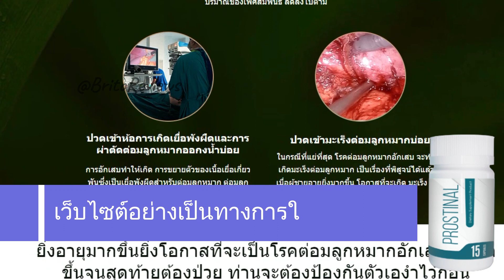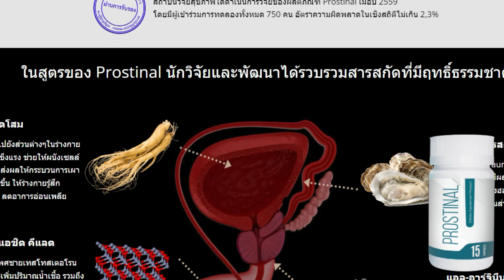PROSTINAL การตรวจแก้ | Prostinal ประโยชน์ที่ได้รับ | Prostinal Thailand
✅เว็บไซต์อย่างเป็นทางการ

สวัสดีผมชื่อ Lucas และวันนี้ผมจะพูดเกี่ยวกับระบบ Prostinal ทำงานอย่างไร ข้อดีของผลิตภัณฑ์คืออะไรและสถานที่ซื้ออย่างปลอดภัย แต่ก่อนที่ฉันจะเริ่มฉันอยากให้คำเตือนที่สำคัญแก่คุณโปรสาจะขายได้เฉพาะในเว็บไซต์อย่างเป็นทางการเท่านั้นและเนื่องจากซอฟท์แวร์ปลอมของ Remedios และเว็บไซต์ปลอมฉันจะทิ้งลิงค์อย่างเป็นทางการไว้ในคำอธิบายของวิดีโอนี้

ไปกันเลย ? แคปซูลโพรสเตทสามารถช่วยผู้ชายต่อสู้กับโรคโพรสตาติสโตรได้ นอกจากผลประโยชน์เหล่านี้ซึ่งเป็นหนึ่งในสิ่งที่สำคัญที่สุดโพรสเตทยังได้รับประโยชน์ที่มีความเฉพาะเจาะจงและสำคัญอื่นๆเช่นช่วยป้องกันไม่ให้เกิดภาวะทางเพศและลดน้ำของโพรสเตทช่วยเพิ่มการทำงานของโพรสเตททำให้กล้ามเนื้อแข็งแรงขึ้น ช่วยกระตุ้นการไหลเวียนของเลือดไปยังส่วนต่างๆของร่างกายและช่วยให้เกิดภาวะตึงตัวและทำให้สเปิร์มมีสุขภาพดีและเพิ่มคนท้อง ผู้คนจำนวนมากใช้ระบบท่อโพรสโตรติสโตรติสโตรติสโตรมันมีการทำงานที่มีประสิทธิภาพและเป็นไปในเชิงบวกมากเมื่อทำการทดสอบเป็นหลักสูตรมันมีสูตรที่สมดุล.

โดยได้รับการออกแบบให้บรรจุสารที่จำเป็นทั้งหมดเพื่อการป้องกันที่เหมาะสมที่สุด ไม่ว่าจะอยู่ในการป้องกันการเปลี่ยนแปลงที่เกี่ยวข้องกับอายุหรือการฟื้นฟูสภาพที่เสื่อมสภาพของโปร State ขอแนะนำให้ผู้ชายอายุมากกว่า 30 ปีใช้ระบบ Prostinal ข้อดีที่สำคัญของระบบโพรโตอิเล็กทริคคือ : ส่วนผสมธรรมชาติร้อยละ 100 ทำจากสารสกัดที่ไม่ก่อให้เกิดผลกระทบทางธรรมชาติอย่าทำให้เกิดความดันเลือดสูงหรือส่งผลกระทบต่อการทำงานของหัวใจ ผลิตภัณฑ์นี้ไม่เพียงแต่ฆ่าเชื้อโรคและขยายหลอดเลือดแต่ยังฟื้นฟูสภาพปกติของโปรเซ State อีกครั้งและบำรุงโปรโตรไชน่าให้มีสุขภาพดี

 แคปซูลโพรเพนเป็นยาที่รับประทานได้ง่ายคุณต้องรับประทาน 1 แคปซูลต่อวัน 30 นาทีก่อนอาหารจานหลักจะจัดอาหารต่อเนื่องจนสิ้นสุดหม้อแรก ในหน้าอย่างเป็นทางการคุณจะพบกับเคล็ดลับในการรักษานอกเหนือจากการตรวจสอบแบบฟอร์มการซื้อที่มีอยู่ในหน้าอย่างเป็นทางการแล้วตัวแทนผู้เชี่ยวชาญจะติดต่อคุณเพื่อปิดการดำเนินธุรกิจอย่างปลอดภัยและไม่ต้องสงสัย ผมหวังว่าผมได้ช่วยคุณเกี่ยวกับวิดีโอนี้และดูแลข้อเสนอของคุณ หากมีข้อสงสัยเพิ่มเติมให้ฝากไว้ในความคิดเห็น ขอให้วันนี้มีความสุข.

แชปเตอร์:

00:00 การนำเสนอ
00:20 ประกาศสำคัญ
00:40 PROSTINAL
01:03 เอฟเฟกต์
01:20 ประโยชน์ที่ได้รับ
01:40 ไม่มีผลข้างเคียง
02:00 ข้อมูลของหน้าการขาย

prostinal สถานที่ซื้อ,prostinal ซื้อวันนี้,prostinal ซื้อทันที,prostinal การซื้อที่ปลอดภัย,prostinal ซื้อออนไลน์,prostinal Amazon,prostinal eBay,prostinal WALMART,prostinal Google,prostinal ปลอดภัย,prostinal มันได้ผลจริงหรือ,
prostinal จัดส่งฟรี,prostinal ร้านขายยา,prostinal ซื้อ FAST,prostinal การจัดส่งที่รวดเร็ว,prostinal ไทย,prostinal คุณค่า,prostinal ตรวจสอบ,prostinal โรคเรื้อรัง,prostinal เมื่อถ่ายภาพ,prostinal ฉันรับได้,prostinal ส่วนผสม,
prostinal ผลข้างเคียง,prostinal ความจริงทั้งหมด,prostinal คำวิจารณ์แบบเต็ม,
prostinal การตรวจแก้,prostinal ประโยชน์ที่ได้รับ,